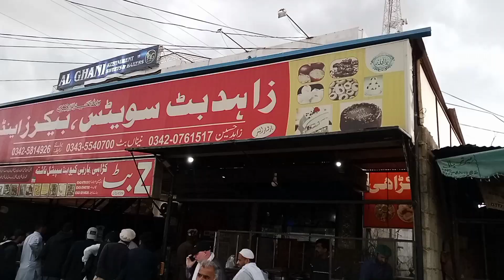3rd Iftar Vlog #3 | Ramadan 2023 | Jatlan Bazaar Visit | Mirpur Ak |Rainy Day | QasimIrfan Official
3rd Iftar Vlog #3 | Ramadan 2023 | Jatlan Bazaar Visit | Mirpur Ak |Rainy Day | QasimIrfan Official

mirpur azad kashmir
mirpur tv
mirpur news
mirpur kharak
mirpur city
mirpur vlogs
famous youtuber of azad kashmir
mangla dam
islamgrah mirpur
chakswari azad kashmir
chakswari news
dadyal azad kashmir
dadyal tv
dadyal vlog
dadyal news
dadyal city
kotli azad kashmir
kotli news
azad kashmir
apna des
apna kashmir
kashmir vlog